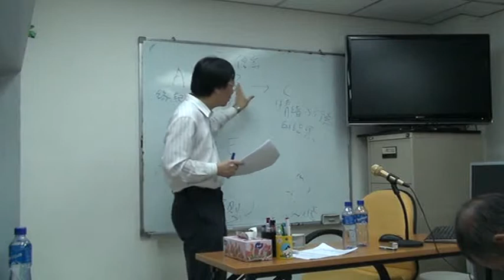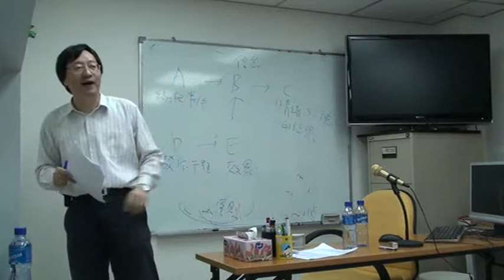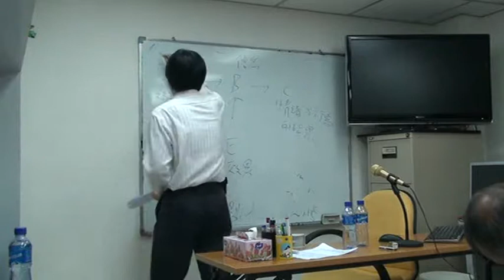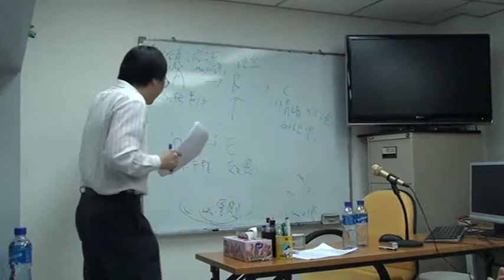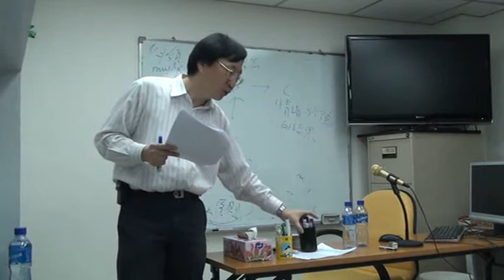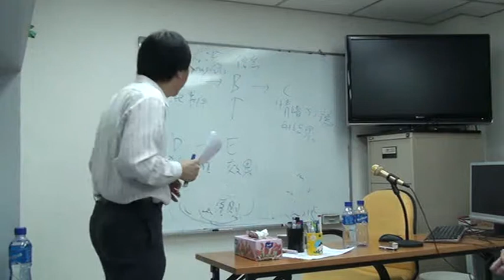劉桂標博士：從哲學輔導觀點看認知行為心理輔導09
本系列講座，旨在從哲學輔導的觀點，看現代輔導學中的主要學科──心理輔導的內容和意義。講者通過討論其中三大學派──精神分析輔導、認知行為輔導及人本主義輔導的中心理論，以及相關的經典案例，既比較兩門輔導學的異同，也說明哲學輔導對心理輔導有重要的補足和替代的作用，是現代社會中專業解決人生問題的另一重要抉擇。對人生哲學和一般輔導學有興趣的人士，實在不容錯過。